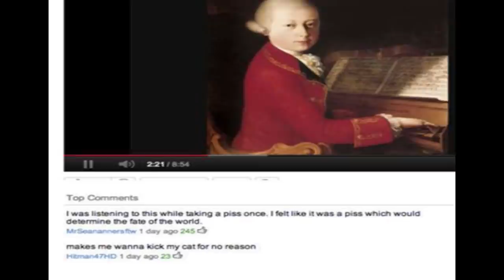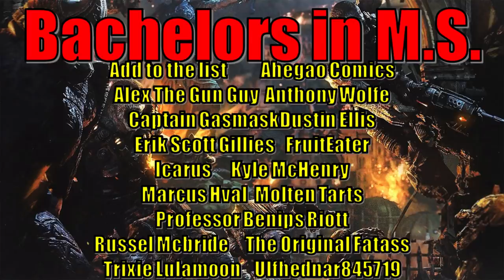Gears of War and Metro Exodus Berserker Vs Blind One | The battle of the 10 foot tall animals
The Berserker from Gears of War meeting a Blind one from Metro Exodus is kind of long shot. But considering they are both 10 feet tall, massively swole, and absolute units, its worth talking about! So in this episode I will examine their strengths and weaknesses to determine who would win in a one on one confrontation! So lets get to it!